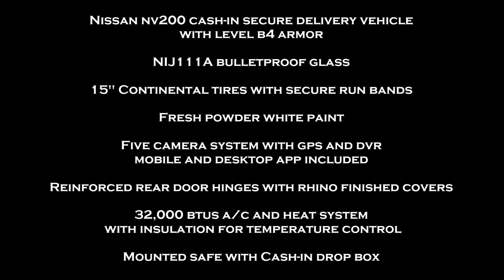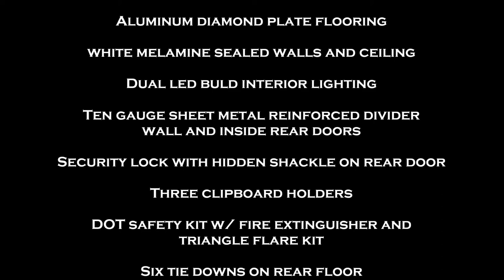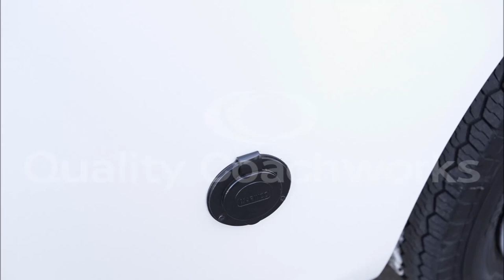Nissan NV200 Cash-In Secure Delivery Vehicle with level B4 Armor by Quality Coachworks Limousine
Nissan NV200 Cash-In Secure Delivery Vehicle with level B4 Armor by Quality Coachworks Limousine Limo